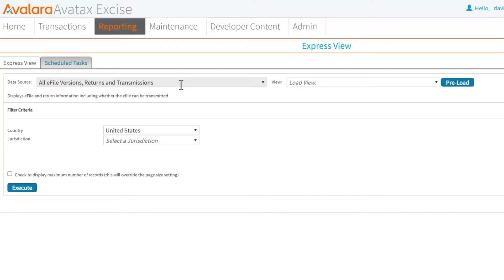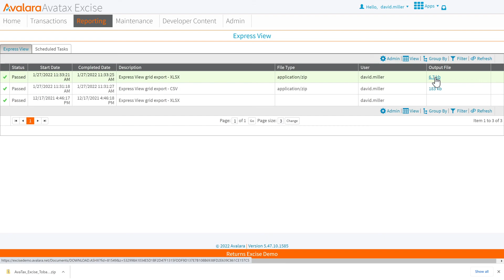Use Express View - AvaTax for Tobacco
Use Express View to quickly run reports on a wide variety of data. Most Express View reports contain info about master data, not transactions.